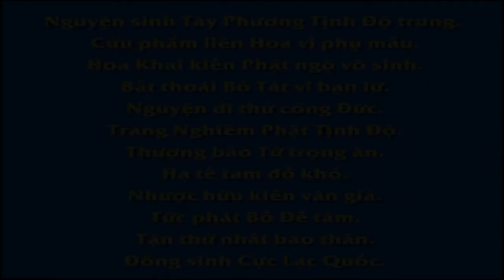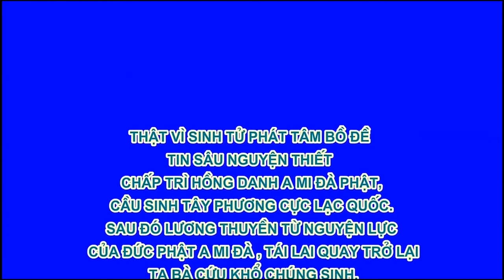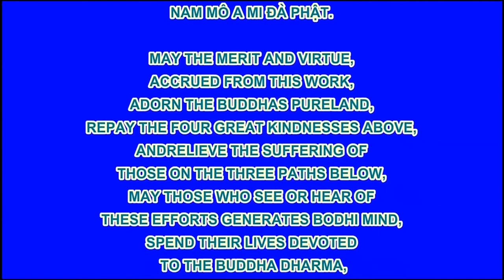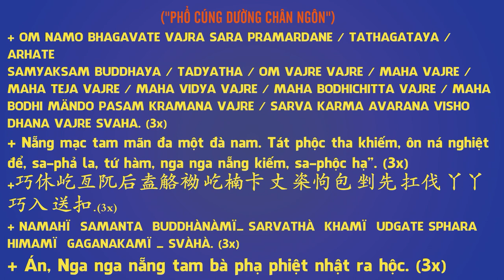Kinh Trường A Hàm tập 2 – Kinh số 24 Phật nói kinh Khởi thế – Q2– P4 Địa ngục 1 R